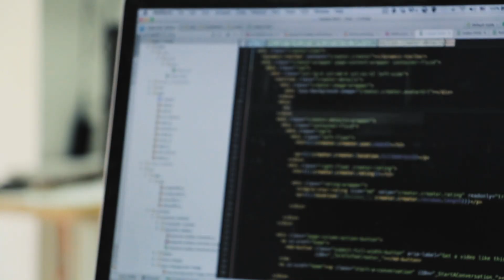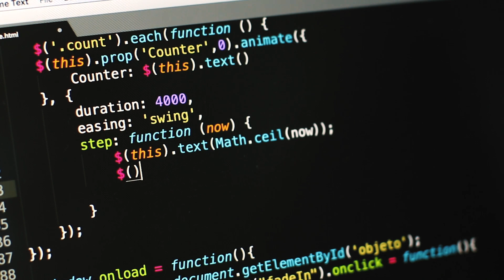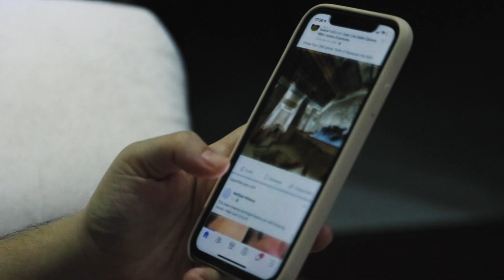ТОП IT ПРОФЕССИЙ В 2022 ГОДУ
◾ Магазин футболок для фрилансеров - filippovashop.ru

00:00 - привет!
00:06 - программисты
01:55 - frontend разработчик
02:23 - backend разработчик
02:41 - тестировщик
03:40 - копирайтер
04:43 - smm-специалист
05:45 - таргетолог
06:52 - веб-дизайнер
07:55 - ux/ui дизайнер
09:18 - итоги
10:27 - всем пока!